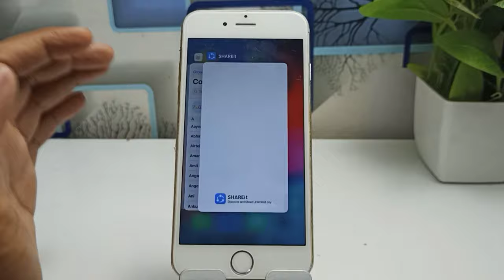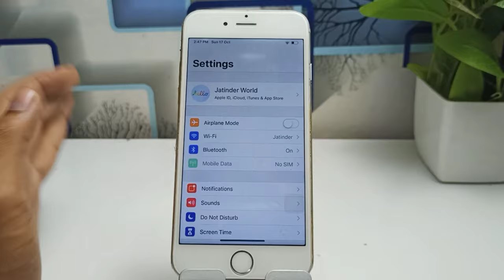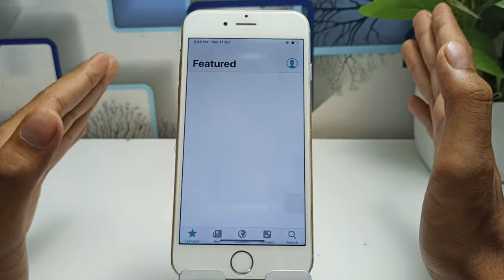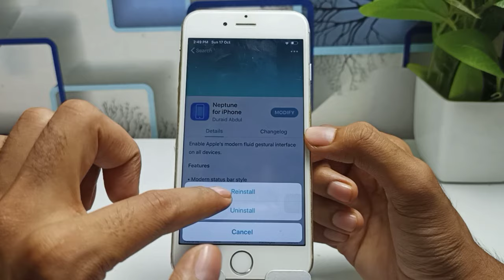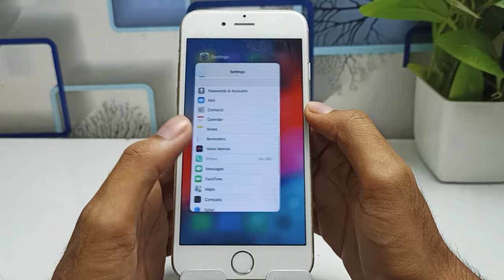how to get iphone x features on iphone 6/6+/5s || How to use iPhone X feature in iPhone 6/6+/5s